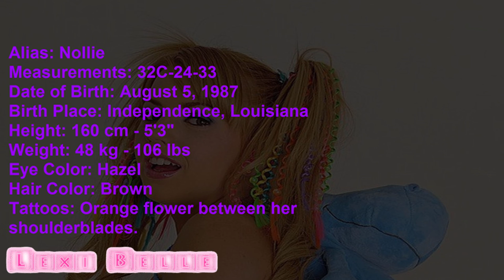BEST GIRLS CELEBRITY STARS